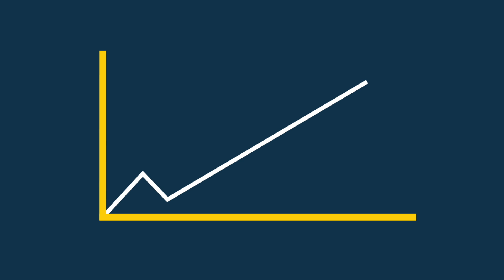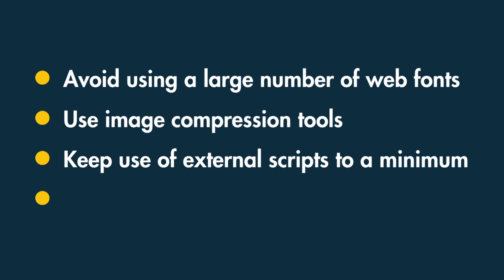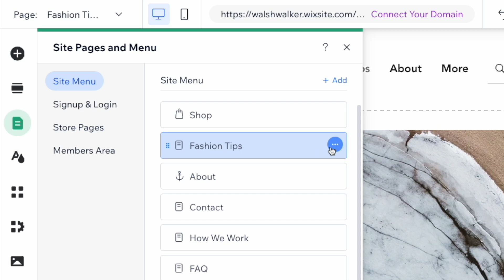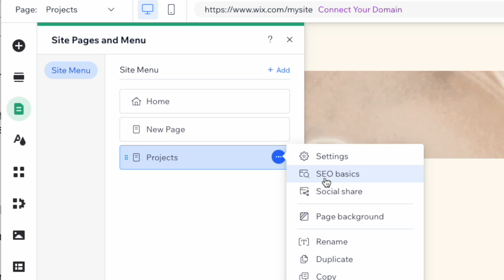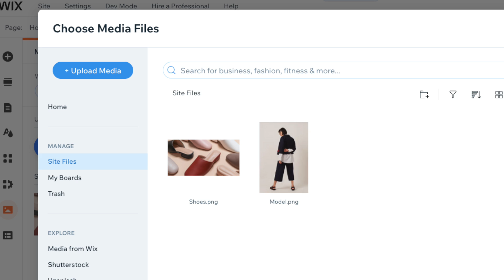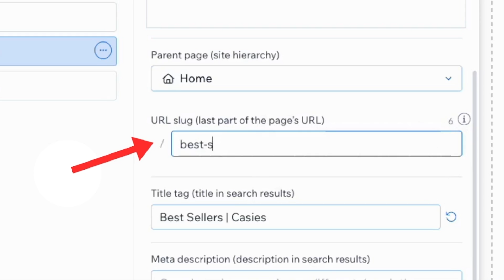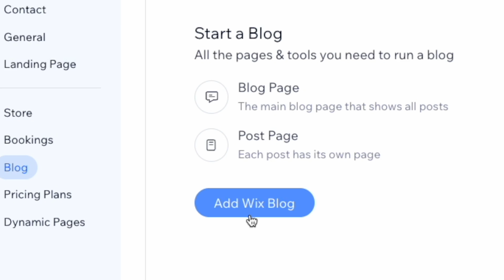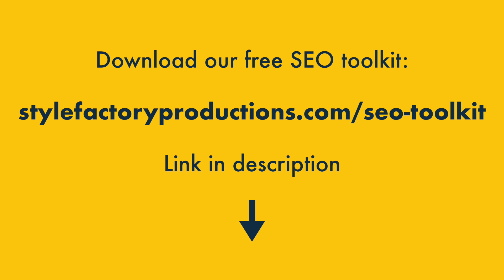Wix SEO — Essential Guide to Ranking, 13 Key Steps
In this guide to Wix SEO we highlight 13 key ways that you can increase organic traffic to your Wix website or store. 🚨 Download our free SEO toolkit and access SEO cheatsheets, extended free trials of key SEO tools, a guide to high-traffic blogging, and ongoing free tips and resources

In the tutorial we cover registering your site with Google Search Console and Bing Webmaster Tools, improving site speed, keyword research, getting page and product titles right, using headings correctly, meta descriptions, alt text, URL structure, rich snippets, backlinks, E-E-A-T signals and more!